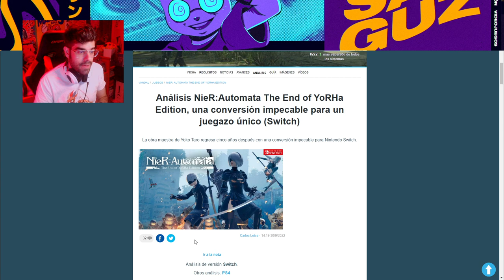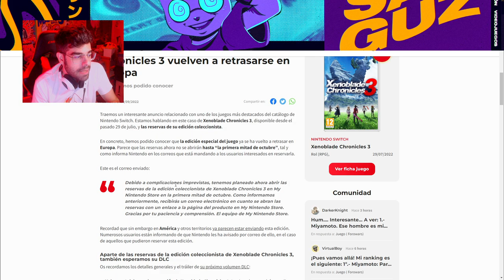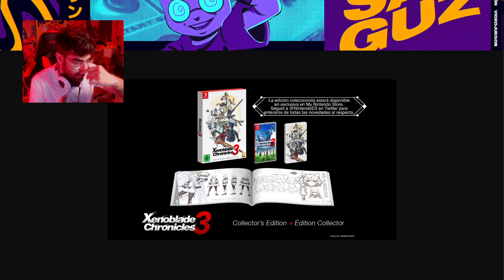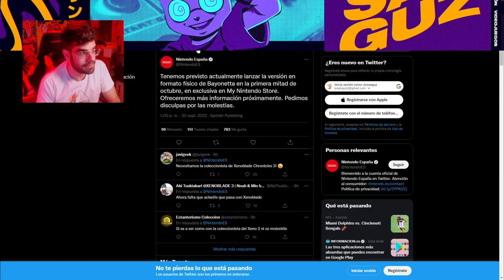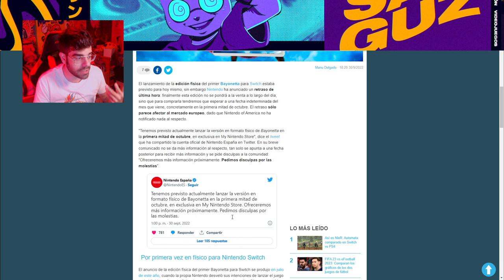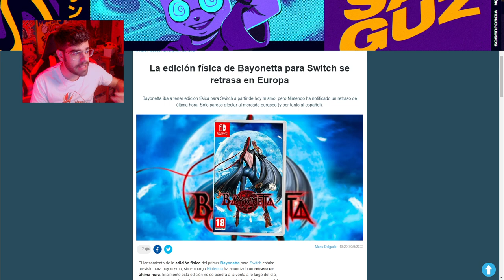esto de NINTENDO *NO* es normal... ❌ Nintendo Switch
lo de NINTENDO *NO* es normal... BASTA YA!! ❌ Hola camaradas, soy Josanguz! hoy hablamso lo de Bayonetta y Xenoblade Chronicles 3 en lo de My Nintendo Store, ademas de otras cosas